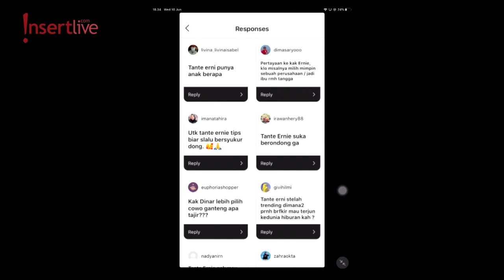Liat Nih Badan Bohay Gue!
Dinar Candy ternyata membongkar semua hal yang mengenai dirinya. Dari mulai honor, bisnis, kekasih hingga operasi plastik. Bahkan ternyata Dinar Candy juga kebelet nikah dalam waktu dekat. Seperti apa ceritanya?

Jangan lupa saksikan terus ya Italk setiap Senin, Rabu dan Jumat pukul 17.00 WIB di